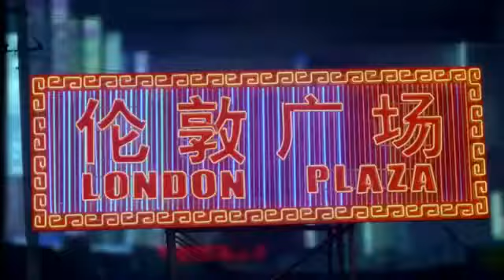Rise & shine ~ Find your GREATNESS